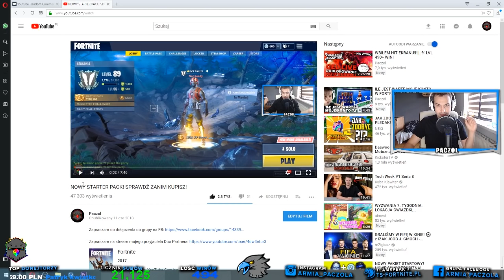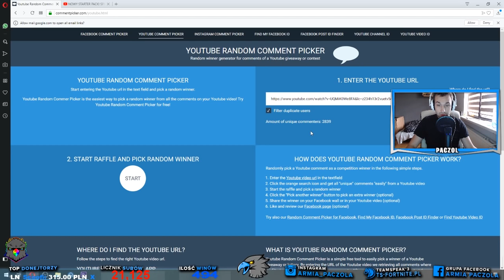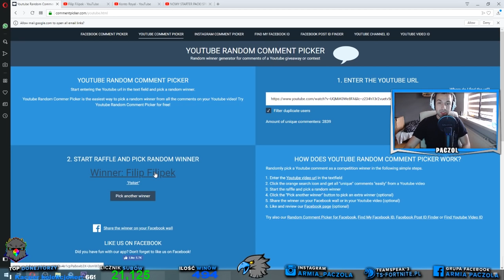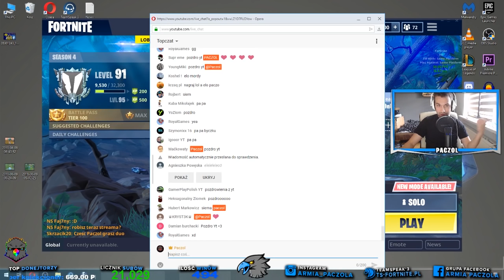HIT EKRANU ODBLOKOWANY! WYNIKI GIVEAWAYA! NOWY GIVEAWAY! DONEJTY OD WIDZÓW!!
Dziękuję Wszystkim wspierającym mój kanał! DZIĘKI WAM MOGĘ SIĘ ROZWIJAĆ!